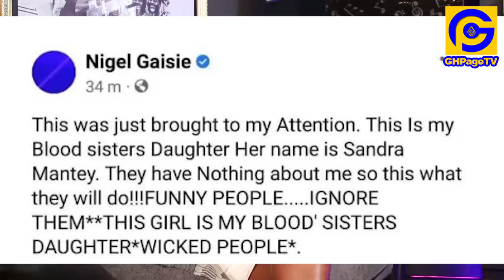Breaking; Lɛαked video of toplɛss Nigel Gaisie in bɛd with a Slay Queen goes viral;He finally reacts